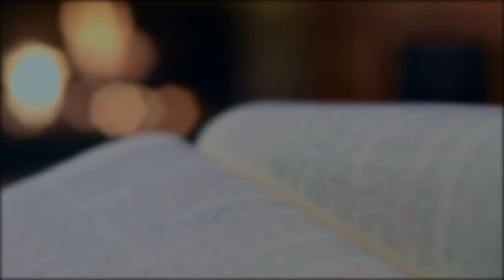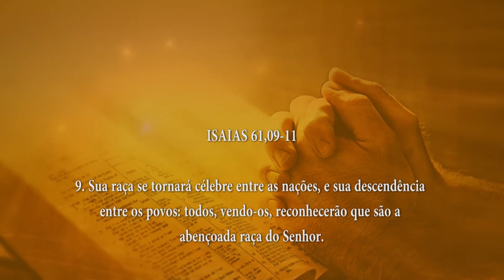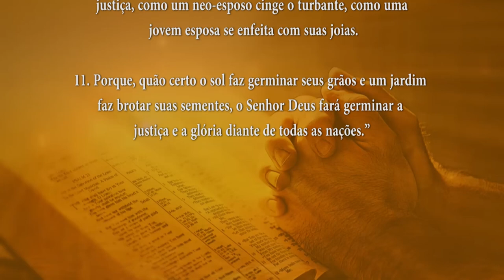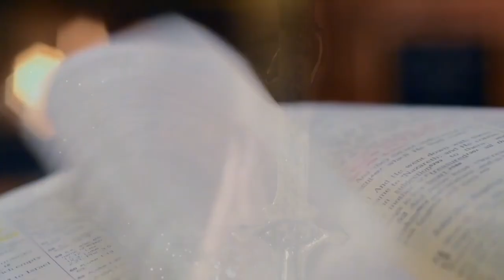PALAVRA DE DEUS MEDITADA(13/05/2024)